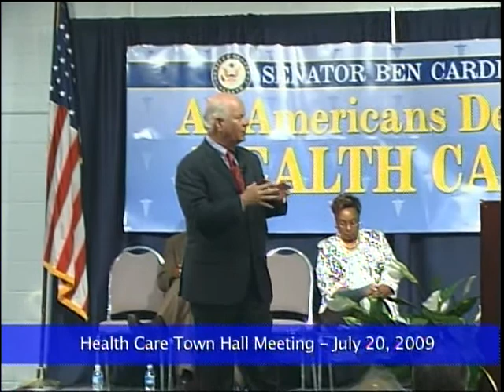Health Care Town Hall Meeting - part 6 of 10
This Health Care Town Hall Meeting was held on July 20, 2009 to have a discussion on the health care debate currently being held in Congress.